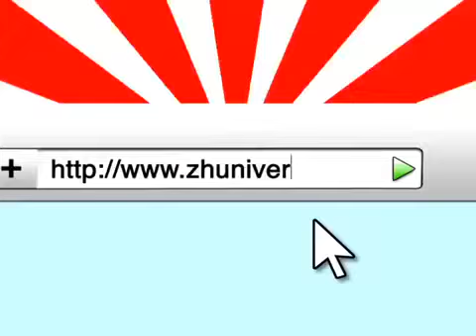Zhu Zhu Pets Ad - Ice Cream Dream (2010)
Still better than the 2016 Zhu Zhu Pets